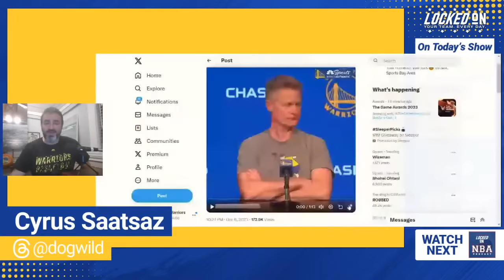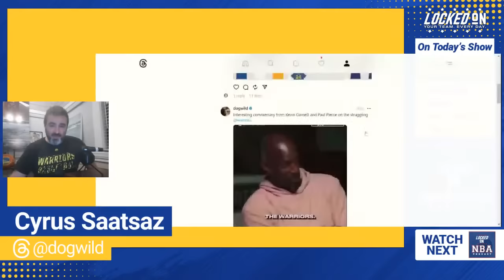Steve Kerr's Recent Coaching History & is it time for the Golden State Warriors to Explore a Trade?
Following a fun Thursday Night Live extravaganza with Greg Silver, Cyrus Saatsaz went live again for a follow up show to delve into what exactly the issues are with a Golden State Warriors team that Steve Kerr said could win a World Championship, including analyzing Kerr's more recent coaching history plus sound was played from a pair of Hall of Famers who analyzed what is plaguing the team and whether it's time for the team to explore a trade while a breakdown is provided of which lineups are proving to be most successful.